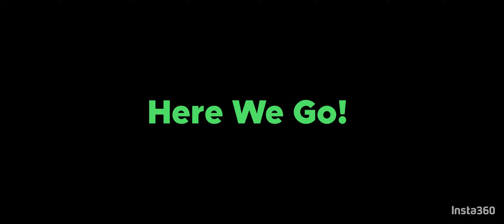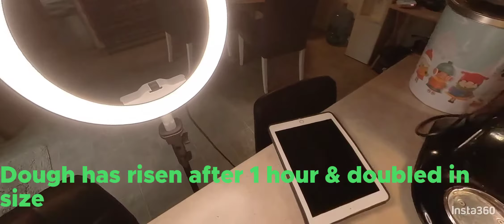Focaccia 101: Make This Yourself... It's So Easy!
I decided to shoot myself baking a focaccia, this will teach you how you can make your own.

Shot on my Insta360 One X2.
Edited entirely on my One Plus 7 Pro.

75 minutes of footage, down to 11 minutes.

About 3 days of editing, there were 7 actual clips that I hacked and sliced into about 90 clips.
After editing was complete, it took just under 2 hours to export the video, with the Insta360 Android app on my phone.  There was approximately 50 GB of raw video before all edits were applied.

Had some fun with transitions, hyperlapse (16X speed) speed shifts, text graphics and other perspective changes.

I love this camera and the app. Next video I will probably use the PC @insta360 Studio 2021, as this actually put my phone through the ringer.